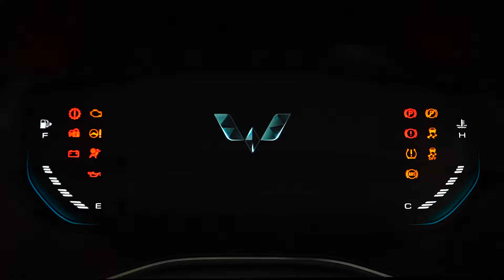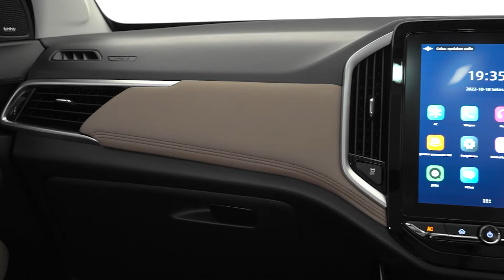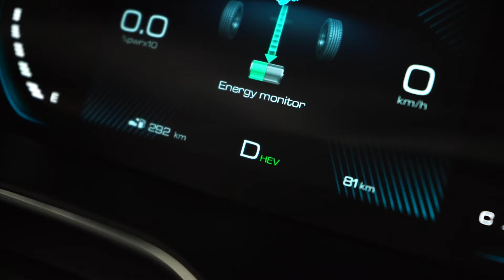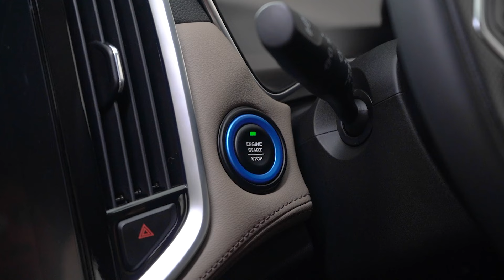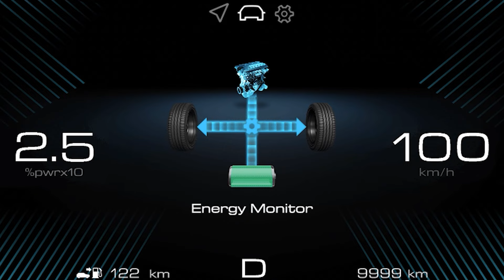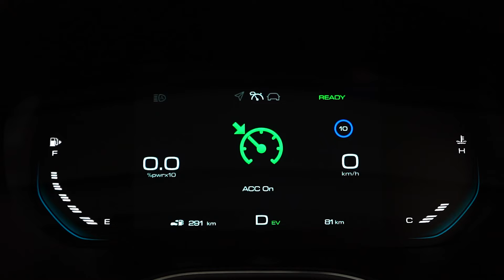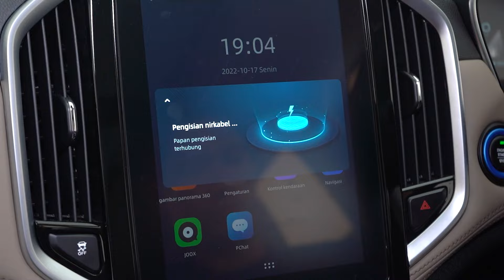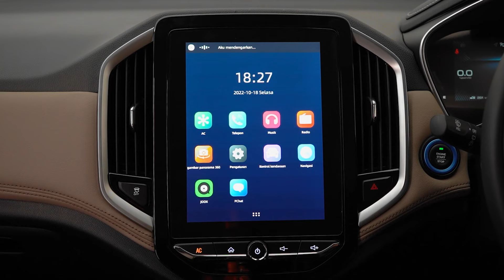Kenali Keunggulan Performa dan Fitur Almaz Hybrid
Kehadiran Wuling Almaz Hybrid menjadi bukti inovasi Wuling yang tiada henti memproduksi kendaraan untuk kebutuhan masa kini. Mobil hybrid ini memiliki dua jenis penggerak dan dua jenis energi karena merupakan perpaduan jenis mobil konvensional dan mobil listrik. Bagaimana daya kerja performa mesin, tampilan desain dan fitur-fitur pelengkap yang begitu inovatif untuk tuntunan hidup masa kini? Simak penjelasannya di video ini.